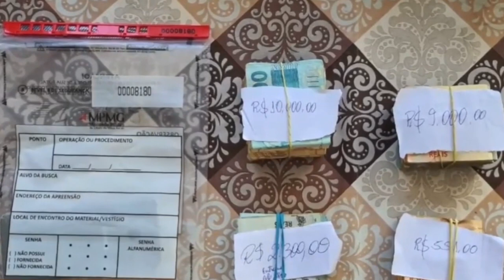MINISTÉRIO PÚBLICO CUMPRE MANDADOS CONTRA ESQUEMA DE FALSIFICAÇÃO DE CNH EM MINAS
| MINAS GERAIS |

O MINISTÉRIO PÚBLICO INVESTIGA UMA SUSPEITA DE FRAUDE NO PROCESSO PRA TIRAR E RENOVAR A CARTEIRA DE HABILITAÇÃO. MANDADOS DE BUSCA E APREENSÃO FORAM CUMPRIDOS EM BELO HORIZONTE E TAMBÉM NO INTERIOR DO ESTADO. DURANTE COLETIVA DE IMPRENSA FORAM APRESENTADOS DETALHES DESSA INVESTIGAÇÃO. CONFIRA NA REPORTAGEM DA TV ALTEROSA.